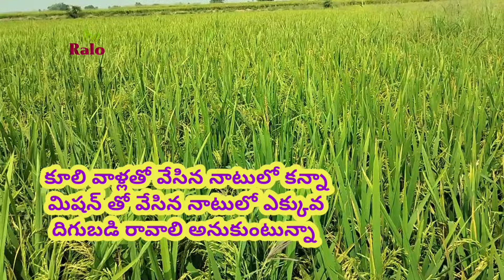రాలో కంపెనీ వారు మిషన్ సర్వీసింగ్ కి కాల్ చేసిన వెంటనే బావిదగ్గరికివచ్చిసర్వీసింగ్చేస్తారు||ralo